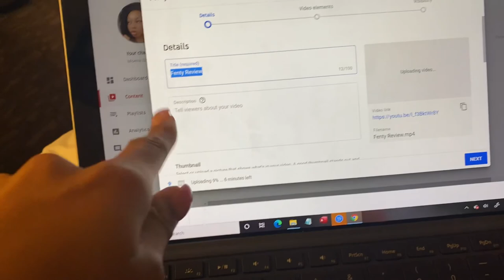Track Vlog #3| Conference Carolinas Championships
Hey, Everyone, I hope enjoy this updated track Vlog you guys wanted to see my teammates, and so I have answered your wishes. This track and field championship held a lot of excitement for my teammates and me.